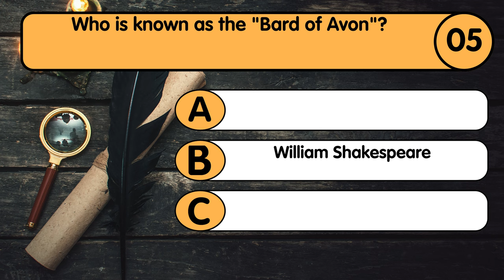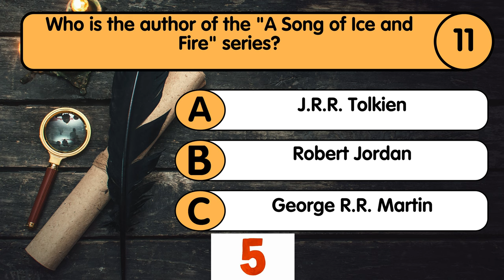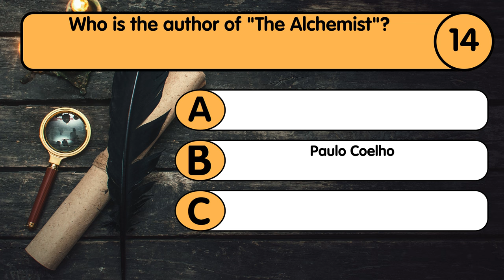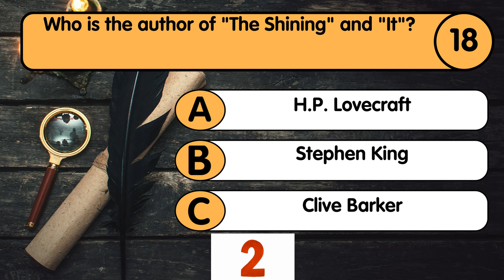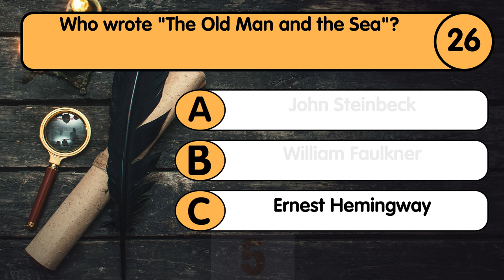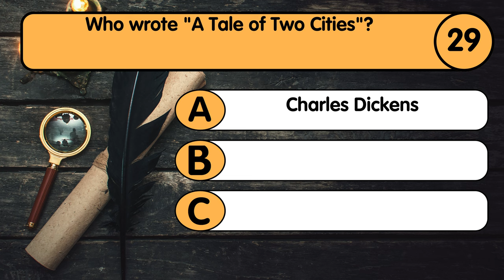Famous Author Quiz: Test Your Literary Knowledge!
Dive into our engaging quiz on famous authors and test your literary knowledge! Explore questions about renowned writers, their works, and their impact on literature. Challenge yourself and discover how well you know the giants of the literary world!